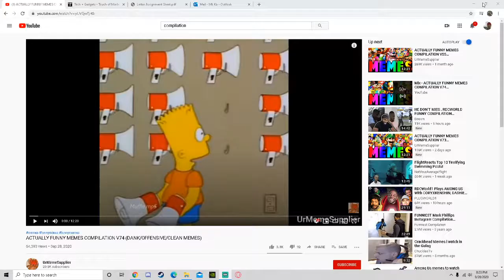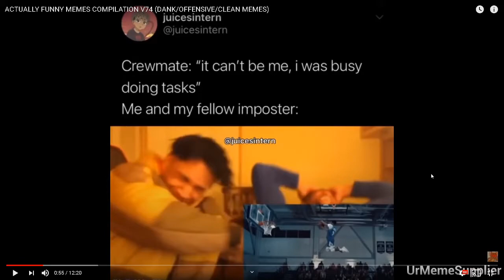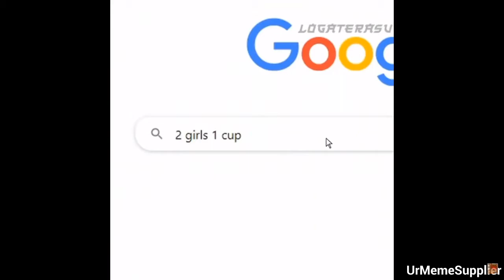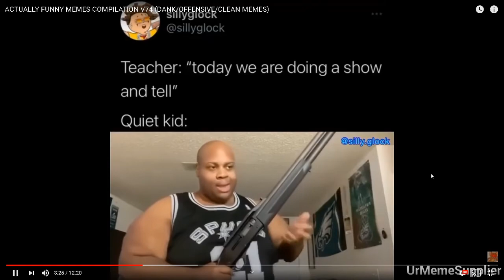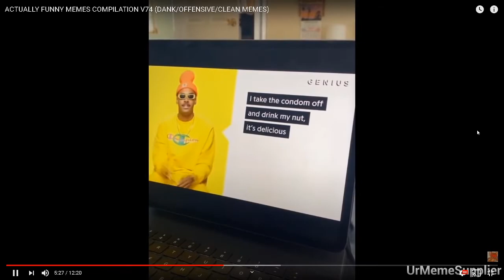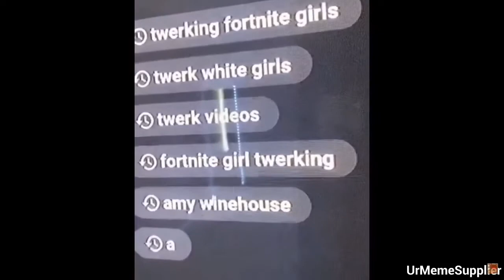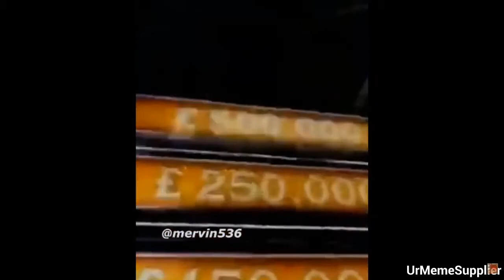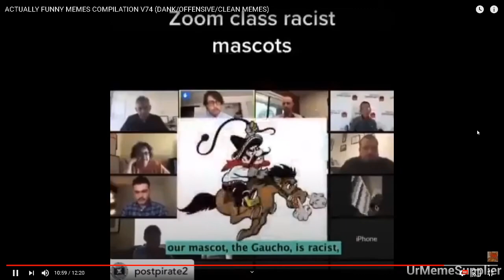KEO REACTS ACTUALLY FUNNY MEMES COMPILATION V74 (DANK/OFFENSIVE/CLEAN MEMES)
Thank you for tuning in! Much love to you all and thank you for always tappin in to the content i upload.